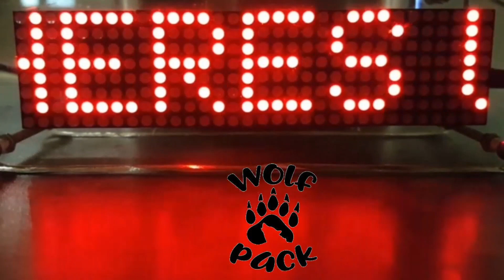Ivan Vanger Spots Those Pesky Starlink Again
Yet another amazing tweet fro the ISS from Ivan Vanger.
A awesome timelapse of satellites seen from the ISS.